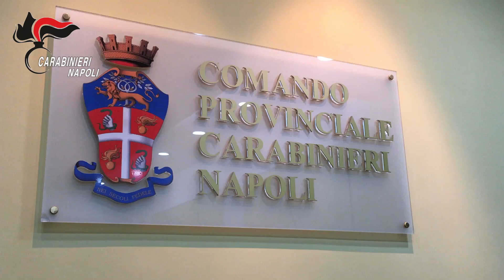Prima faida di Scampia, nuove accuse per Cosimo Di Lauro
I Carabinieri del Nucleo investigativo di Castello di Cisterna hanno eseguito un'ordinanza di custodia cautelare in carcere, emessa dal gip di Napoli su richiesta della Dda partenopea, nei confronti di Cosimo Di Lauro, 48 anni, primogenito di Paolo Di Lauro detto "Ciruzzo 'o milionario" e considerato reggente del clan camorristico Di Lauro durante la prima faida di Scampia, e di Nicola Todisco detto "Ninnone", 39 anni, ritenuto anch'egli elemento di spicco del clan.

Entrambi detenuti per altra causa, sono gravemente indiziati dei reati di omicidio volontario aggravato dalla premeditazione e detenzione e porto abusivo d'armi aggravati dal metodo e dalle finalità mafiose. Le indagini riguardano l'omicidio di Massimiliano De Felice, ucciso nel quartiere Scampia a Napoli il 28 novembre 2004 quando era in corso la prima faida di Scampia.

Di Lauro e Todisco sono considerati rispettivamente mandante ed esecutore materiale dell'omicidio di De Felice, che era legato da rapporti di parentela con le famiglie Abbinante e Notturno, all'epoca al vertice della contrapposta alleanza scissionistica. L'omicidio, secondo quanto ricostruito dagli investigatori, fu una prima risposta al duplice omicidio di Fulvio Montanino e Claudio Salierno, uomini di estrema fiducia di Cosimo Di Lauro, verificatosi un mese prima rispetto a quello di De Felice, il 28 ottobre 2004 e che di fatto segnò l'inizio della contrapposizione tra gli scissionisti, composti dai clan Abete-Notturno, Abbinante, Marino e Amato-Pagano e il clan Di Lauro.

Le attività investigative hanno permesso di ricostruire la dinamica dell'omicidio, nonché di accertare che la vittima è stata colpita al capo ed al torace da molteplici colpi di arma da fuoco e che Cosimo Di Lauro aveva richiesto al gruppo Prestieri, all'epoca articolazione dei Di Lauro dislocato e operante nelle aree cosiddette dell'Oasi del Buon Pastore e dei Sette Palazzi di Scampia, l'esecuzione di un omicidio ai danni della contrapposta "alleanza scissionista".

L'esecutore materiale dell'omicidio, Nicola Todisco, che poteva contare in un rapporto di conoscenza reciproca con la vittima, era ritenuto da quest'ultima un "insospettabile", quindi elemento all'epoca di basso spessore criminale, fattore che non aveva generato alcun sospetto in De Felice. Le dichiarazioni di diversi collaboratori di giustizia hanno permesso di stabilire che Todisco, nell'avvicinare De Felice con la scusa di avvisarlo circa la presenza delle forze dell'ordine nei paraggi, lo aveva anche salutato prima di esplodere numerosi colpi di pistola.